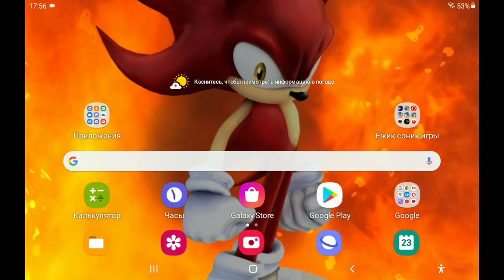реакция на ,, бро ты флитруешь к моей сестре ,,